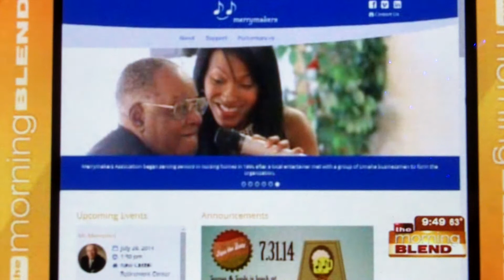Morning Blend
Morning Blend TV show with guest artist Charlie Glasgow